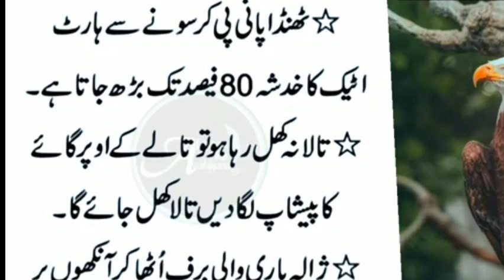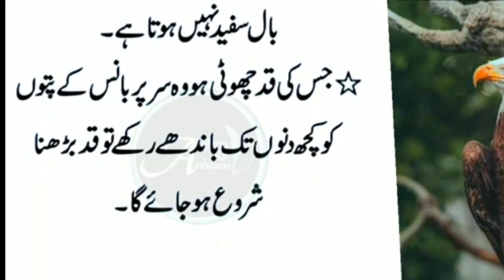Aurat Ko Jaldi Garam Kaisy Kare _ Aurat Ko Bagir Hath Lagye Garam Kare _ Hakeem luqman